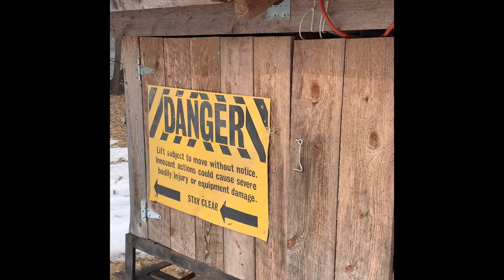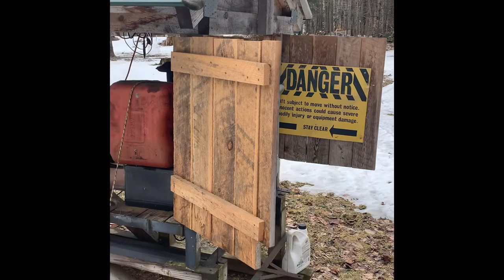Mount Skillington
A quick look at a home made ski rope tow in Mad River Valley, VT